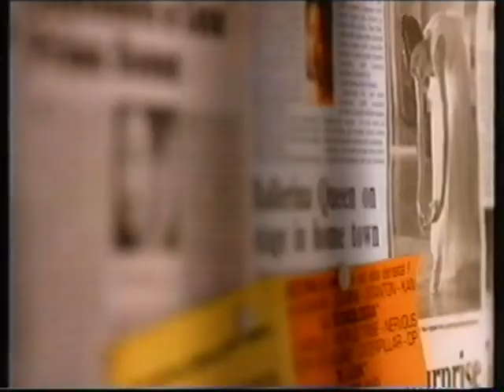[香港經典廣告](1995)TSL